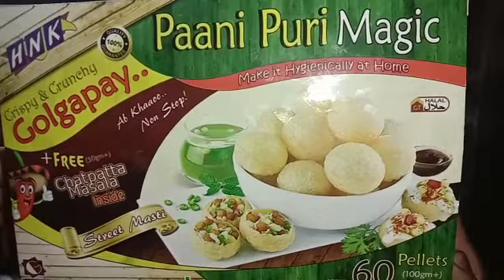Pani Puri majic😋😋